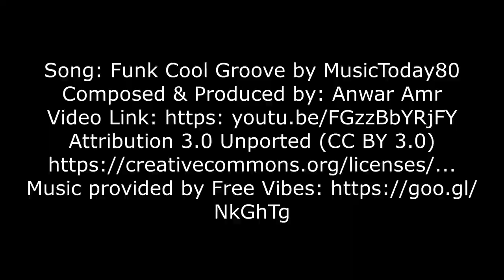Welcome to the Channel - SIZZLE REEL!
A highlights video showing the fun we have on my Twitch stream and on YouTube (often at my expense 😂)